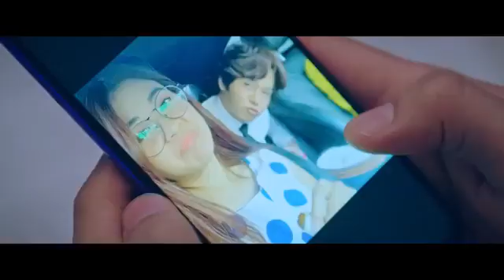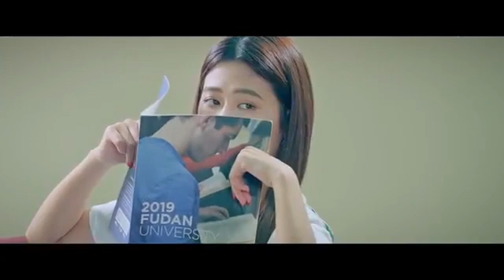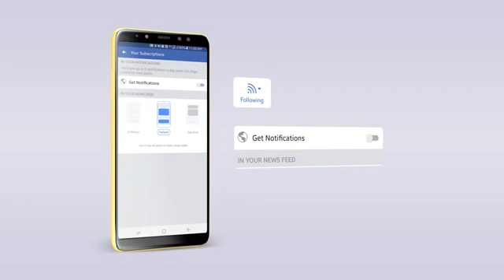យើងសង្សារនិងមែនទេ? នីកូ.សូលីកា(MV NEW)